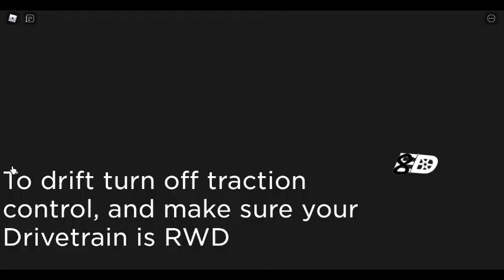[NEW MAP, MORE EXP] Eight Driver Car Racing